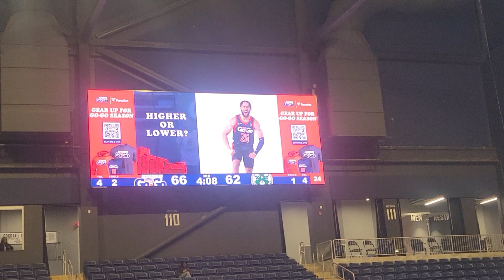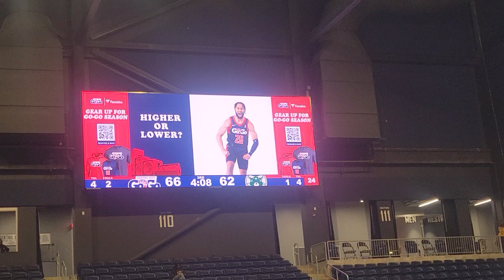Higher or Lower Beckett at Capital City GoGos